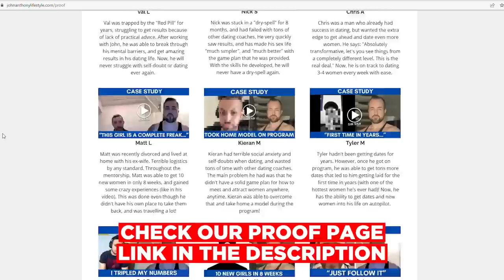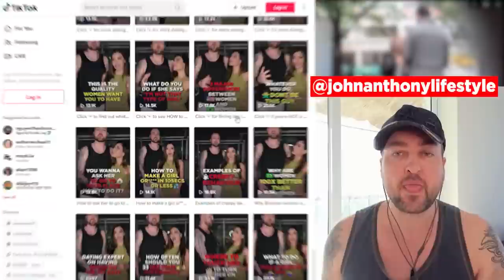How I Took Home a Stunner During the Daytime (Infield Breakdown)